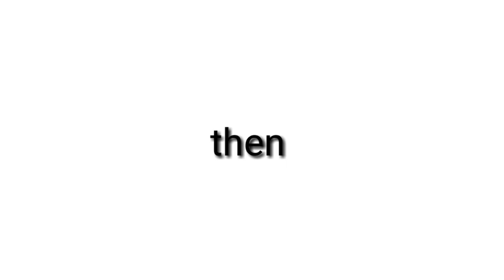Dream Is hidden somewhere in this video .